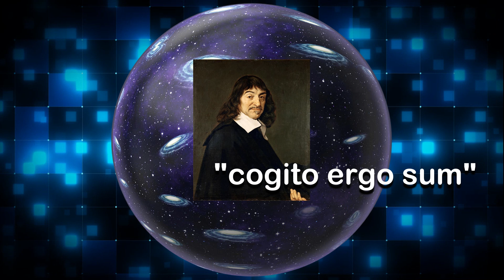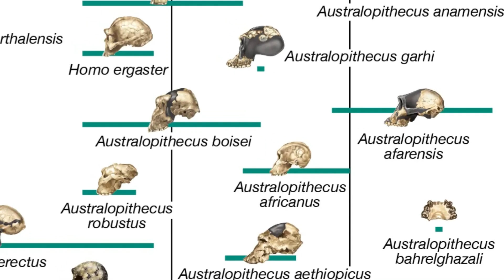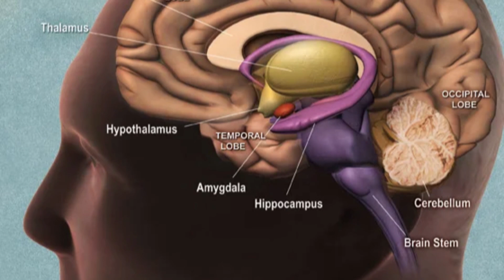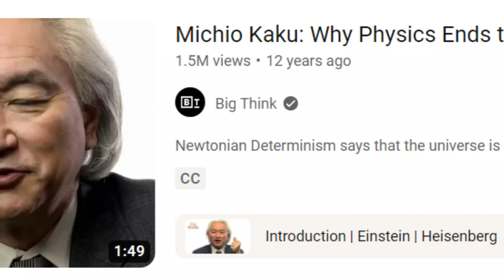This Thought Experiment is PROOF You Have Free Will!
The P-zombie thought experiment was first popularized by David Chalmers and serves as proof that not believing in free will based on determinism is absurd. On a scientific and cosmological basis, some philosophers such as Daniel Dennet and Robert Sapolsky believe that sense the universe is only based on the laws of physics there is no room or need for free will but the truth is much deeper than that.